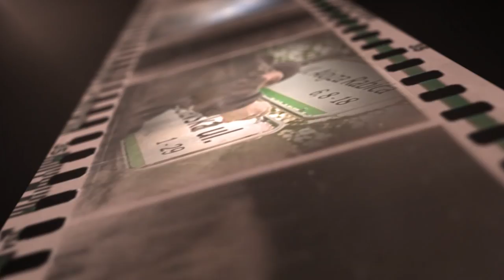Kronika tedna: 24.5.2015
V oddaji Kronika tedna
- Odprtje kotlovnice v hotelu Kompas
- Zaključna priredite TVU 2015
- Stara šola
- Fotografije RUŠOVCA